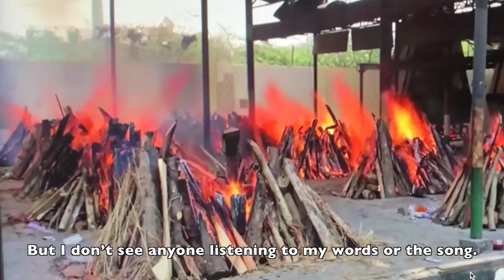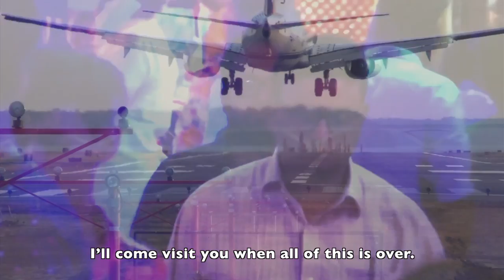ABARO BHALLAGENA | আবারো ভাল্লাগেনা | SHAWJEEB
Lyric, Tune, Music, Camera, Video Editing: TANVEER ALAM SHAWJEEB

মনে মনে ছিল আশা ঘুরবো দেশ বিদেশ
মহামারী আইল আবার দুখের নাই তো শেষ ।
নাকের ভিতর ঘুতা নিয়া রোগের পরীক্ষা
মুখ লুকাইয়া হইলে বাহির  তবেই যে রক্ষা ।
বছর গড়ায় “ভাল্লাগেনা”র আবার বান্ধি গান
গান গাইয়া তো পেট ভরা না উল্টা স্রোতের টান .
আবারও ভাল্লাগেনা

ভাল্লাগেনা দেশে দেশে হুদাই  মারামারি ।
রাজনীতি আর ধর্মের খেলা বড়ই বাড়াবাড়ি ।
ভাল্লাগেনা কারুর মেজাজ সবাই যখন একা ।
নতুন কইরা দেখি আবারজীবন একাব্যাকা ।
আবারও ভাল্লাগেনা

ভাল্লাগেনা নিয়ম ছাড়াই এত লোকের ভীড় ।
বলি, “নিয়ম মানো নিয়ম মানো, হইয়োনা অস্হির ।”
কে শোনে আজ কার কথা ভাই কে-ই বা শোনে গান ।
তবে মনের জোরে গাইলে হয়তো বুঝবে সবার প্রাণ ।
আবারও ভাল্লাগেনা

ভাল্লাগেনা কথায় কথায়  চেনা মুখের লাশ ।
হুঁশ হয় না তাও মানুষের কেবলই হুতাস ।
মুখোশ ছাড়া ঘুইরো না রে ধরবে মহামারি ।
এই মহামারি দূর হইলে
যাবো তোমার বাড়ী ।
আবারও ভাল্লাগেনা